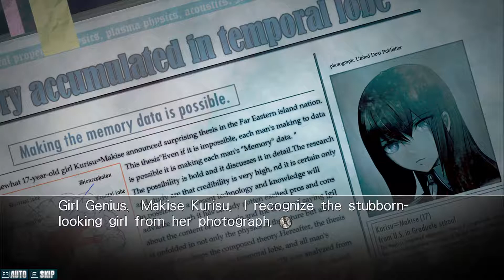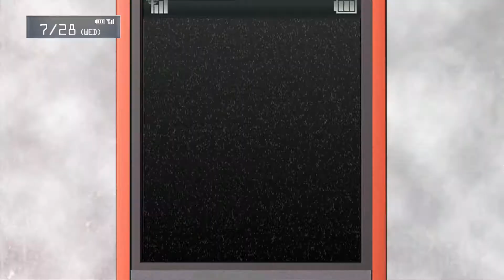Steins;Gate Episode 2 DOCTOR!